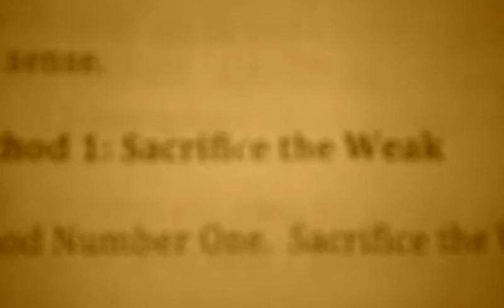10 ways to survive the zombie apocalypse part 1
This episode includes the intro,method 1,and a little bit of method 2

Thank you Ms. Gates